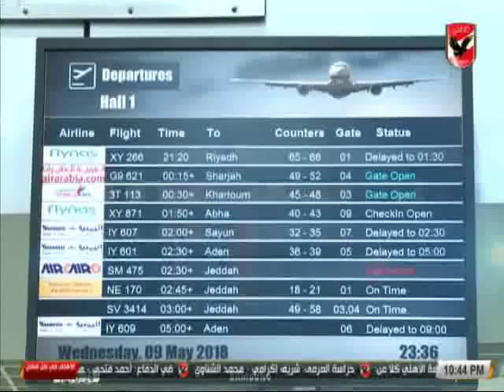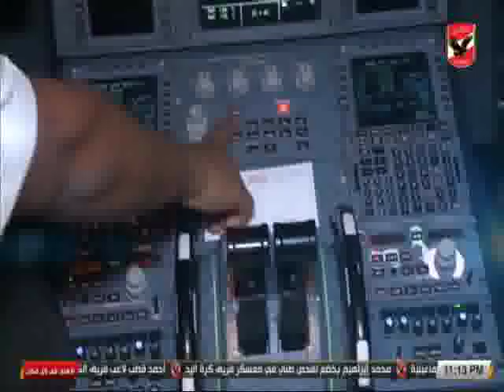حلقة الاهلى فى كل مكان 13-5-2018